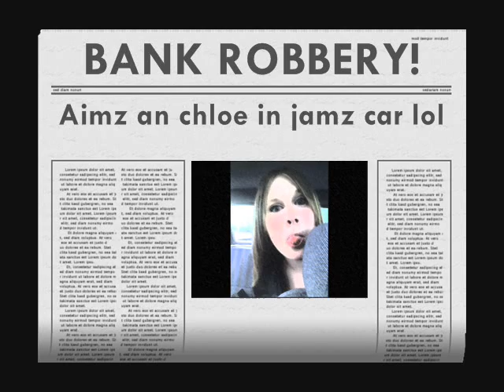first one of aimee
yeah.
this is the firstone. took ages.